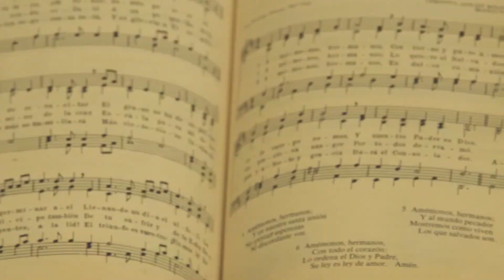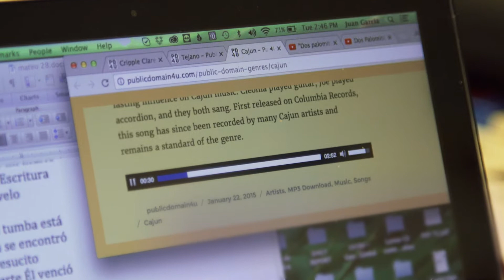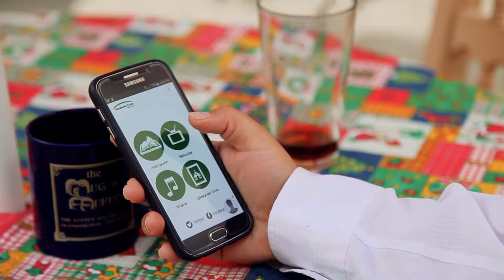Making Songs for the Lord